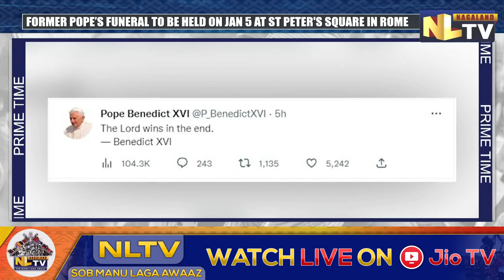FORMER POPE BENEDICT XVI PASSES AWAY AT AGE 95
Former Pope Benedict passed away at the age of 95. The Pope breathed his last at his Vatican residence on December 31